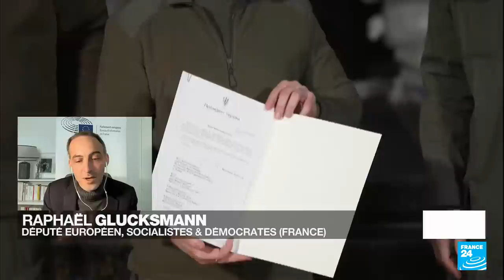Raphaël Glucksmann : "Nous Européens, avons été naïfs, intoxiqués et corrompus par la Russie"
Député européen et président de la Commission spéciale sur l’ingérence étrangère et la désinformation, Raphaël Glucksmann rend compte des conclusions des travaux de sa commission dans son dernière livre "La grande confrontation – Comment Poutine fait la guerre à nos démocraties" (Éditions Allary). Il y dénonce la guerre hybride du Kremlin que les Européens subissent depuis au moins deux décennies et son impact sur la situation en Ukraine.